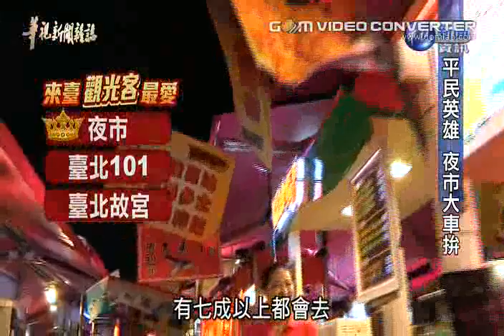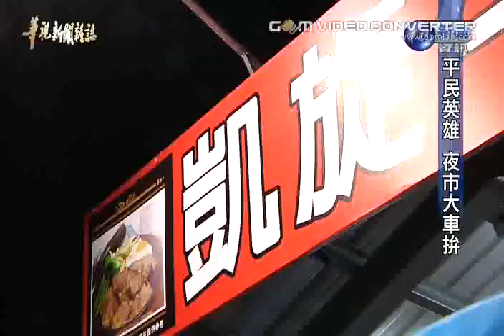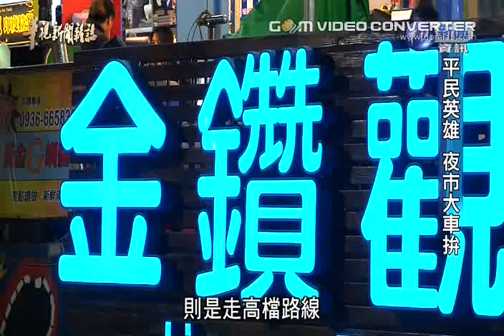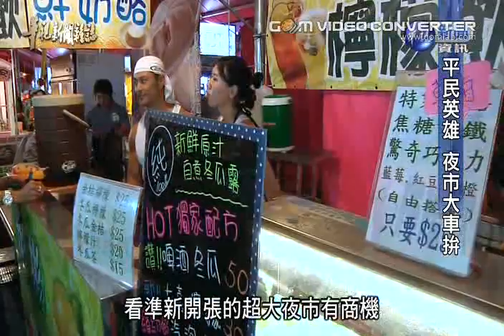台灣創意文化-觀光夜市